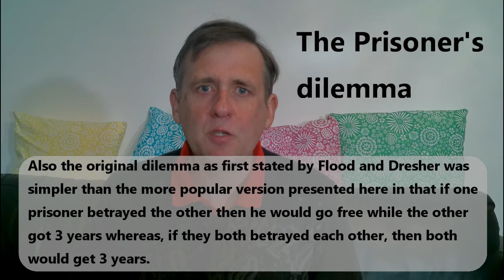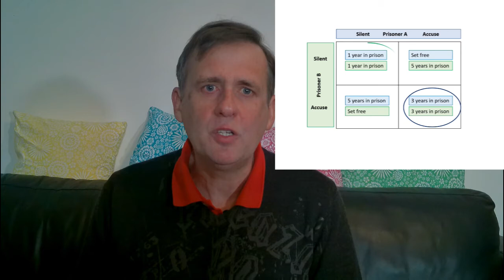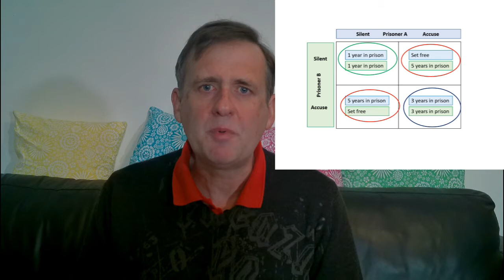Christianity, The Republican Party and the Prisoner's Dilemma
In this video I consider the current upheaval that the US Republican party is currently experiencing due to Trump's continued hold over the party post his 2020 election defeat. As part of the analysis I consider a famous game theory thought experiment known as the Prisoner's Dilemma and explain how the Dilemma sadly allows despotic individuals to maintain power even when the majority wish to see the back of them.

I then consider how the teachings of Christ offer a real possibility for the Prisoner's dilemma to be resisted because his teaching and example exemplify upholding the truth independent of the negative consequences that may result from such an action.

I surmise that this might be one reason why totalitarian regimes and despotic leaders instinctively hate Christianity and historically have often attempted to eliminate the church via intense persecution.

Finally, I deal with the obvious counter-example to my claim and that is the capitulation of US Republican politicians to the power of Trump as many of them display the classic behaviour that is predicted by the Prisoner's Dilemma. Of course most of these lawmakers would claim to be Christians. However, I suggest that their cowering to the dominance of Trump politics, within the party, is actually just one more demonstration that their expression of the Christian faith is flawed in a similar way to other Christian heresies that have arisen over the centuries; beginning with Gnosticism and Judaizers that are critiqued within the pages of the New Testament.